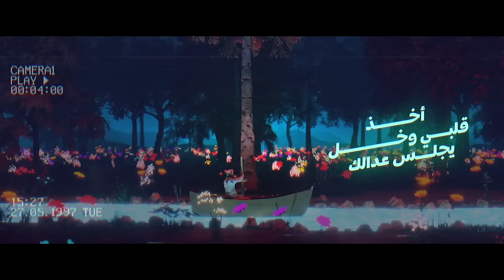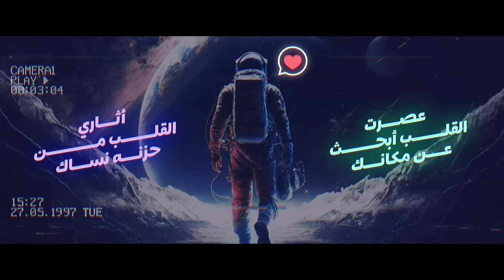محمد الشحي - صولجانك (حصرياً) | 2023 | Mohamed Al Shehhi - Saoljanak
محمد الشحي - صولجانك (حصرياً) | 2023
Mohamed Al Shehhi - Saoljanak (Exclusive) | 2023

الحان وغناء محمد الشحي
كلمات سليمان الخليفي
توزيع يعقوب
مكس ماستر حميد العوضي

كلمات الأغنية

عصرت القلب ابحث عن مكانك
اثاري القلب من حزنه نساك
واهو اللي وصلك لي صولجانك
وحزنك كدره لما رآك
حبيب القلب اسمك ذا وسامك
عديل الروح في رسمه خطاك
خطاك انك خطيت بحق حالك
وخطاي اني عجزت انسى خطاك

تفضل قول شنهو اللي جرالك
 وانا بسمع الين اوصل فضاك
وشاللي كدرك واقلق منامك
 تراني مستمع لاجلك واباك
اباك تهدلي موضع حبالك
 وانا بشدها عنك وهاك
وهاك القلب ينطق ما جرالك
واهواللي حزن القلب وبكاك

اخذ قلبي وخل يجلس عدالك
تسجن به وونس به رضاك
رضاك تكون كلك في مجالك
مجال الكحل في عين تراك
تراك اقلقت قلب صان حالك
 ابيك تصونله حالك وفاك
وارجع بس ولا اسمع صدى لك
 تقول ارجع ويرد صوتك بلاك

بلاني بالزمن واحد مثالك
حبيب مغترب يطرد صداك
بعد فرقاي من غيري صفالك؟
يصفي قلبه الصافي معاك؟
منو اللي يرخص قليبه فدالك؟
انا كلي تحت امرك فداك
حلت دنياي من قربك حلالك
حلالك خذ وحقق مشتهاك